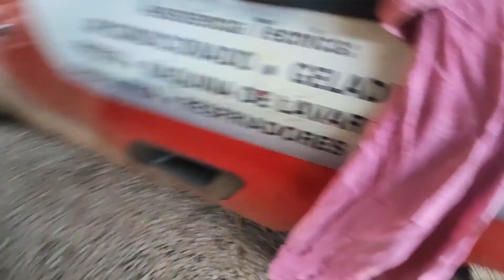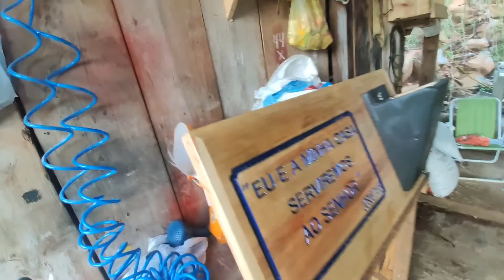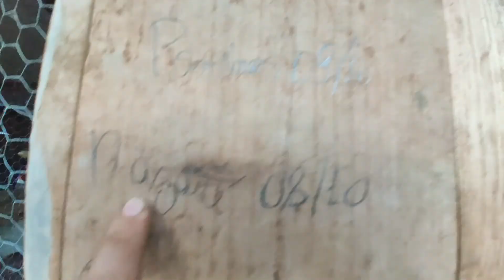Notícia Triste M0RTE No Parto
Nossa intenção é anunciar nascimentos
crescimento e desenvolvimento de animais e aves
Mas isso também faz parte da lida no campo
Acompanhe!